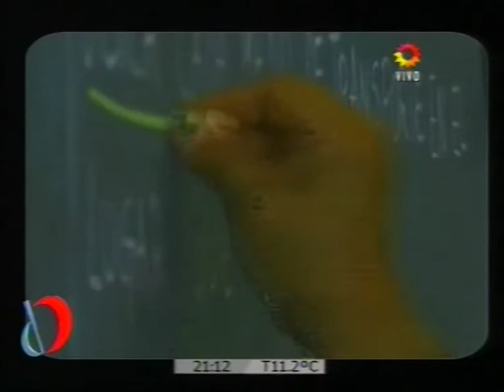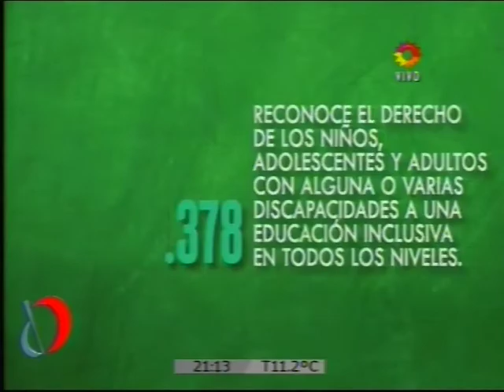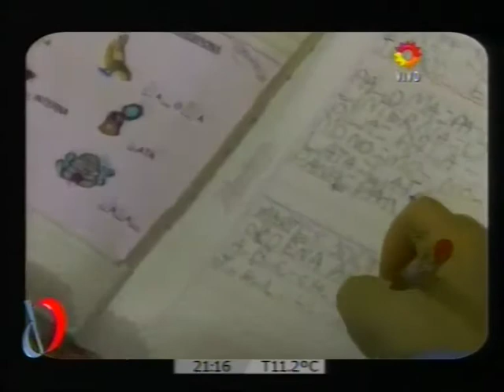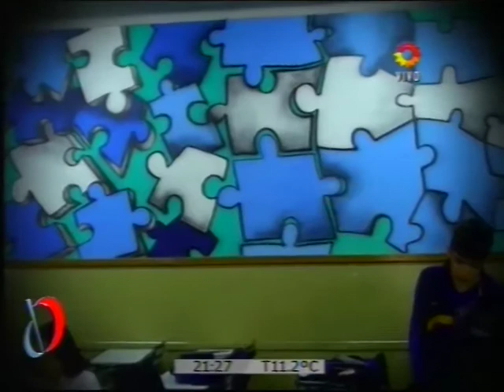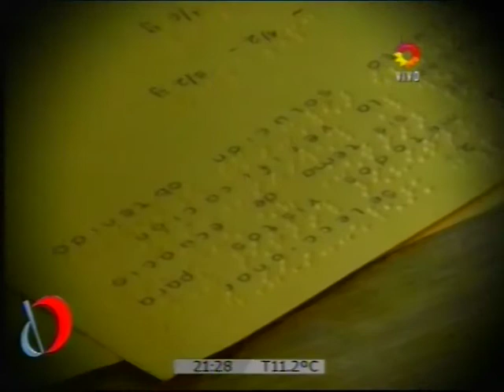LA EDUCACIÓN INCLUSIVA, UNA ASIGNATURA PENDIENTE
Un informe que revela los problemas de aceptación de chicos con discapacidad en escuelas "comúnes" y los verdaderos ejemplos, que dejan un mensaje de superación